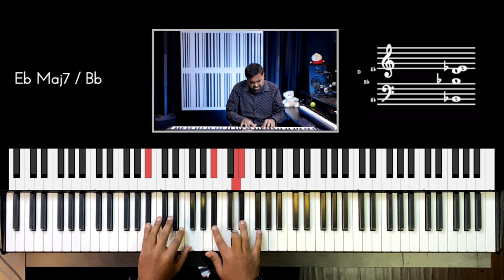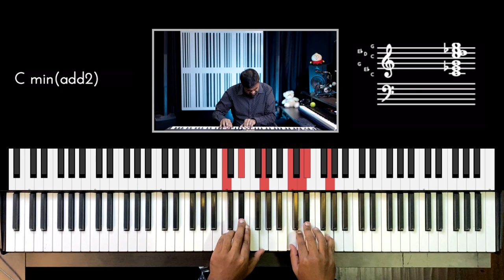Riff #2545 - Jason Zac